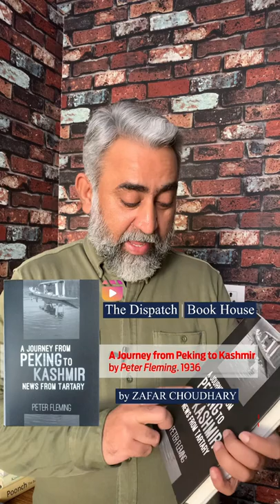Book Shorts | A Journey from Peking to Kashmir by Peter Fleming: 1936 | Book House